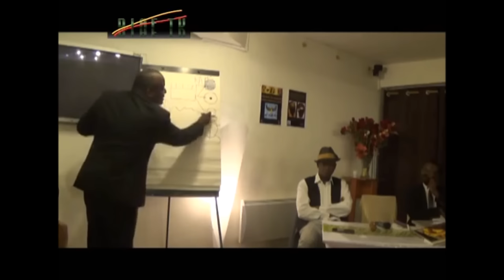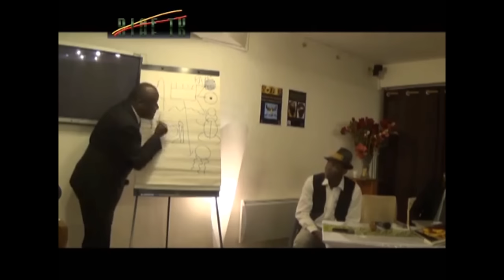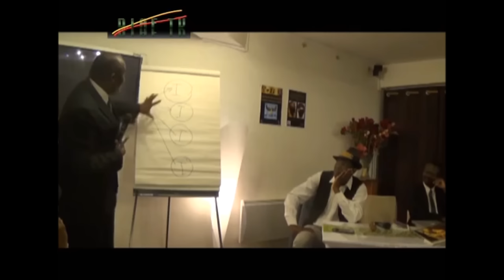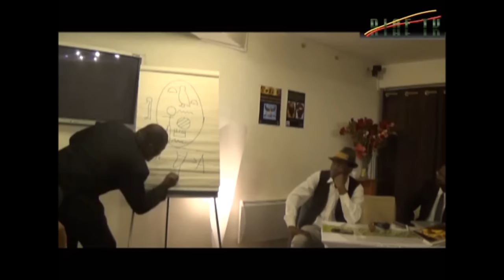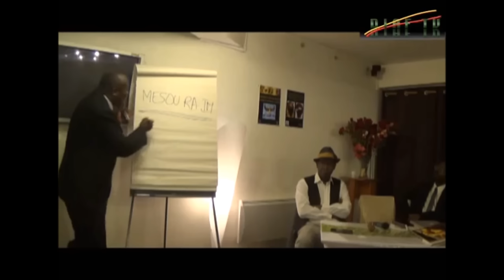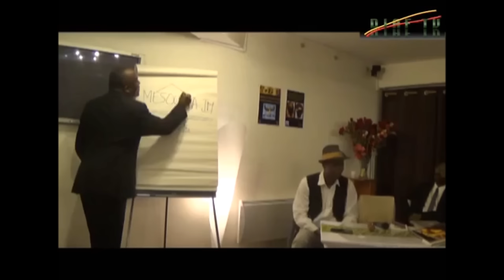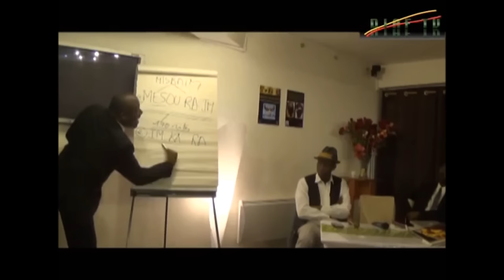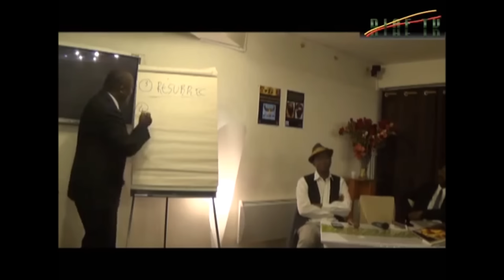COVI GOMEZ : Une Lecture Comparative des Thèses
L´Egyptologue Covi GOMEZ et le Mathématicien Kossivi ADJAMAGBO